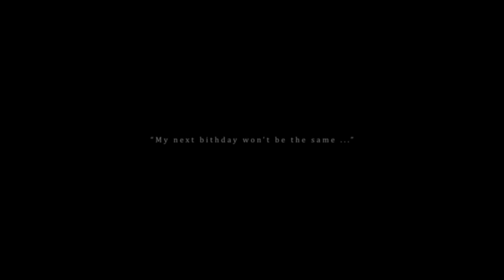Tanz Dev - "Thanks Oppy" (ft. Cyber Diva) | Opportunity Rover Farewell Song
"My battery is low and it's getting dark ..."

God why I got really emotional from a rover :'(

So, I got a news that said NASA can't receive any response from Opportunity since last year, and 2 days ago was their last attempt to contact it.

I don't know why, it's just sad knowing Opportunity dying slowly after a massive sandstorm damaging it's equipment. And now, it's officially declared that Opportunity is not "replying" anymore.

Though, the Opportunity mission was a complete success, they just planned it to be around mars for 92 days, but Opportunity passed that limit and still functional for roughly 14 years.

Now, Curiosity is the only rover on mars, wandering alone ...

So, I made this in a rush, just a single night lol
I really want to portray the emotion I felt when it still fresh.

Aaaand I misspelled Curiosity with "Curiousity" in the video, pardon me :'(

I took the lyric from Curiosity Rover (@MarsCuriosity) tweet after NASA declared Opportunity mission was over.
Aaaand again, I just realized the tweet was inspired from the song "Candle In The Wind" by Elton John, after I upload the video. But hey, I want to convey my emotion after all. So, I leave it with my own composition.

So, yeah!

"Thanks Oppy"
Vocal : Cyber Diva
Lyric : Curiosity Rover

Hi-five and greetings from my planet!